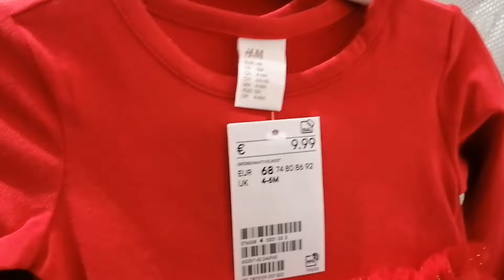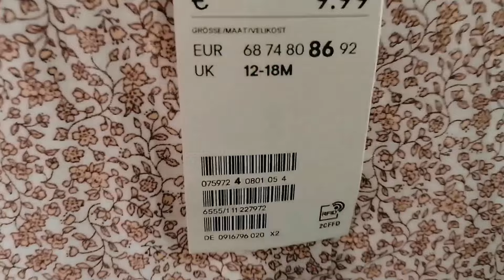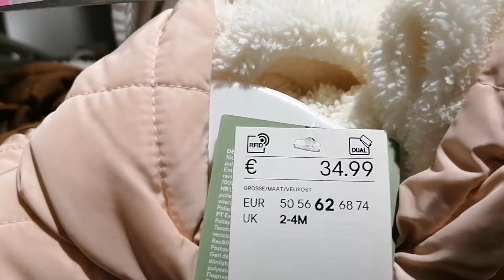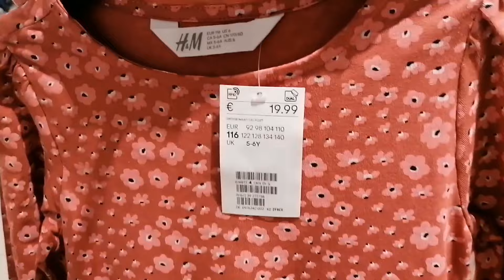H&M Newborn and Baby Dresses 2022 collection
Hi welcome to my shopping Vlog. We take you to H&M Kids department to show you their baby and newborn dresses. Enjoy shopping with us!